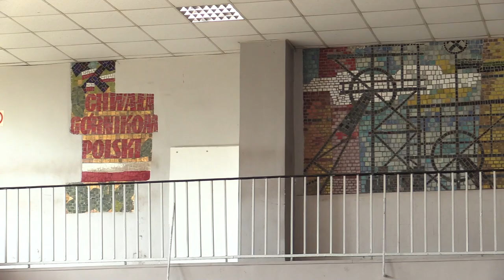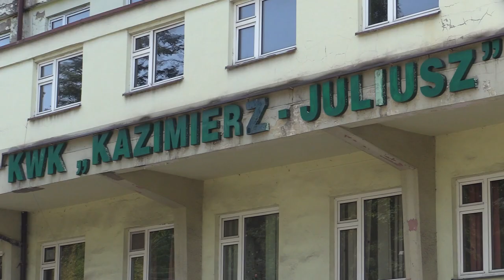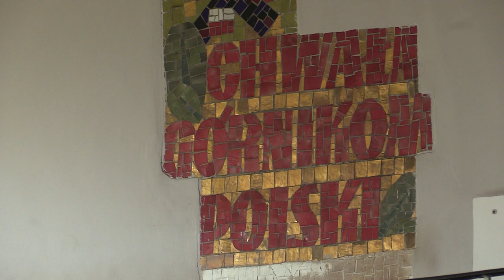Tu była kopalnia Kazimierz-Juliusz. Będzie żłobek i przedszkole 16.08.2023